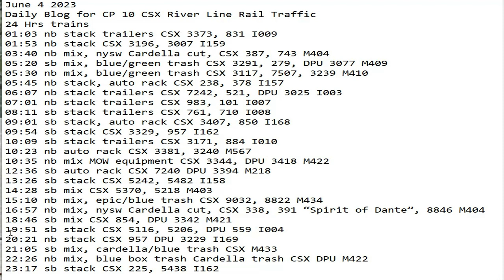June 4 2023 BigTrains.TV CP 10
24 Hrs trains
01:03 nb stack trailers CSX 3373, 831 I009
01:53 nb stack CSX 3196, 3007 I159
03:40 nb mix, nysw Cardella cut, CSX 387, 743 M404
05:20 sb mix, blue/green trash CSX 3291, 279, DPU 3077 M409
05:30 nb mix, blue/green trash CSX 3117, 7507, 3239 M410
05:45 nb stack, auto rack CSX 238, 378 I157
06:07 nb stack trailers CSX 7242, 521, DPU 3025 I003
07:01 nb stack trailers CSX 983, 101 I007
08:11 sb stack trailers CSX 761, 710 I008
09:01 sb stack, auto rack CSX 3407, 850 I168
09:54 sb stack CSX 3329, 957 I162
10:09 sb stack trailers CSX 3171, 884 I010
10:23 nb auto rack CSX 3381, 3240 M567
10:35 nb mix MOW equipment CSX 3344, DPU 3418 M422
12:36 sb auto rack CSX 7240 DPU 3394 M218
13:26 sb stack CSX 5242, 5482 I158
14:28 sb mix CSX 5370, 5218 M403
15:10 nb mix, epic/blue trash CSX 9032, 8822 M434
16:57 nb mix, nysw Cardella cut, CSX 338, 391 “Spirit of Dante”, 8846 M404
18:46 sb mix CSX 854, DPU 3342 M421
19:51 sb stack CSX 5116, 5206, DPU 559 I004
20:21 nb stack CSX 957 DPU 3229 I169
21:05 sb mix, cardella/blue trash CSX M433
22:26 nb mix, blue box trash Cardella trash CSX DPU M422
23:17 sb stack CSX 225, 5438 I162